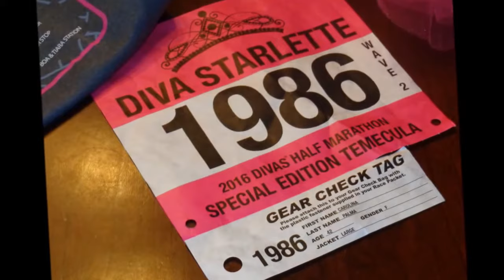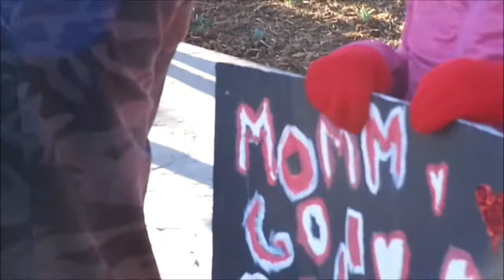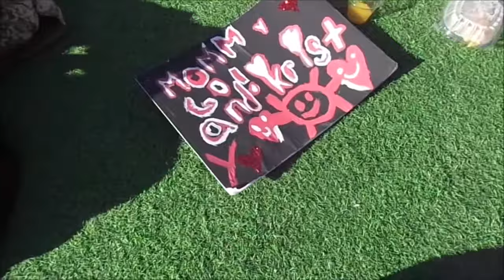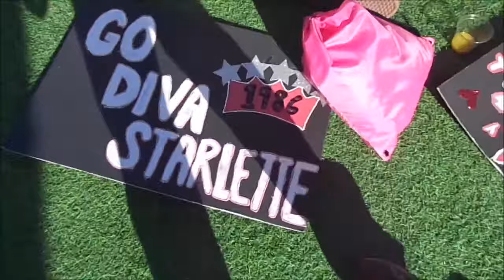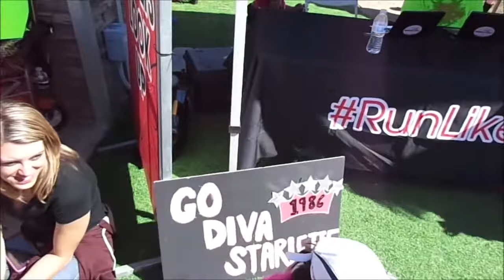Carol and Kristy's Divas Marathon 2016 in Temecula California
This race was held in Temecula California at Monte De Oro Winery on February 20, 2016. Carol and Kristy did the Half Marathon 13.1 miles.